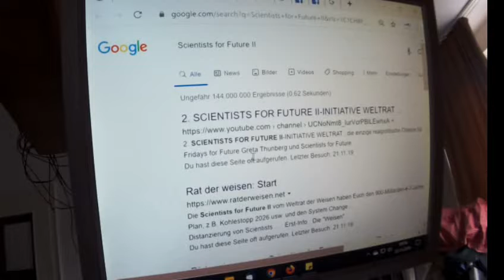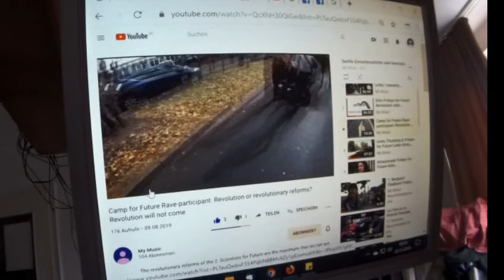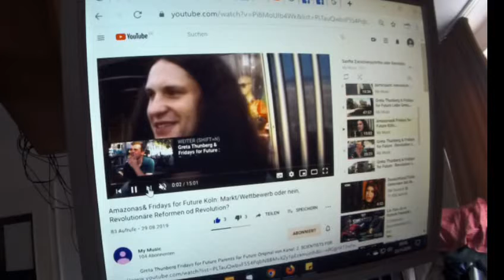Liebe Fridays for Future Greta Thunberg 8, Kapitalismus einzige Ursache aller Menschheitsprobleme ?!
Original von 2. SCIENTISTS FOR FUTURE II-INITIATIVE WELTRAT Greta Thunberg Fridays for Future Parents for Future : Liebe Greta,

Liebe Fridays for Future,

Koalitions-Angebot: 900 Milliarden fürs Klima (Kohlestopp 2026 usw.) +für Alle: Steuersenkung+ Entschädigung

Greta Thunberg: Listen to the science!

(Hören Sie auf die Wissenschaft!)

Ihr skandiert "System Change not Climate Change" und "Anti-Kapitalista", schreibt ganz richtig von "Gemeinwohl"-Ausrichtung der Wirtschaft, aber Ihr kooperiert bzw. koaliert mit erz-konservativen System-Erhaltern wie z.B. dem erz-konservativen System-erhaltenden Prof. Schmidt vom Rat der Wirtschafts-Weisen, oder System-Erhaltern, wie sie sich u.a. auch unter den Scientists for Future oder unter denjenigen Politikern befinden, die bei Euch reden dürfen, - und hofft gar immer noch auf die System-erhaltende Regierung, obwohl diese ALLE Euch NICHTS anbieten konnten.

Die Scientists for Future II vom Weltrat der Weisen haben Euch den 900-Milliarden-€-7-Jahre-Plan, z.B. Kohlestopp 2026 usw. und den System Change inklusive "Post-Wachstum" und Gemeinwohl-Ökonomie angeboten. Und um alle Bürger mitzunehmen und mehrheitsfähig zu sein, haben sie gleichzeitig Steuersenkung und Entschädigungen für alle angeboten.

Lasst uns völlig offen, sachlich und realitätsbezogen verhandeln über Post-Wachstum, Gemeinwohl-Wirtschaft, Sozialismus, De-Growth, Kommunismus, Soziale Marktwirtschaft usw. und wie IHR das Deutschland von morgen möchtet, - erweitert Eure Koalition um die Scientists for Future II !